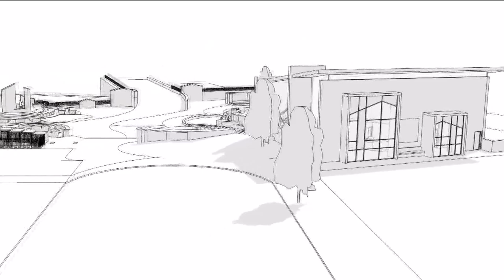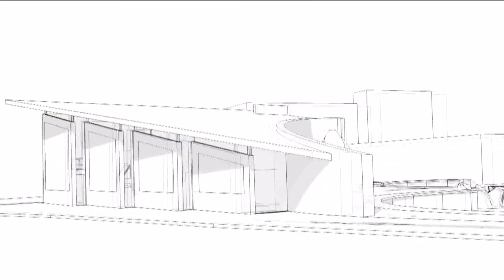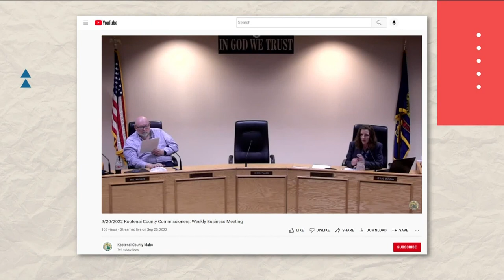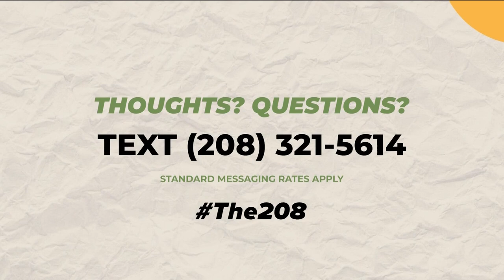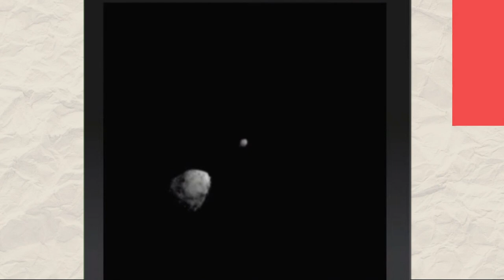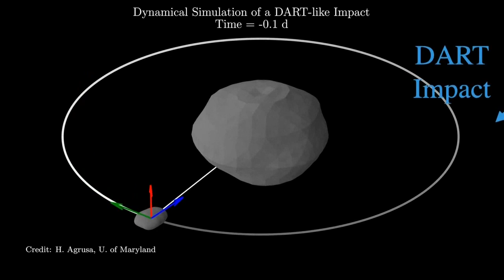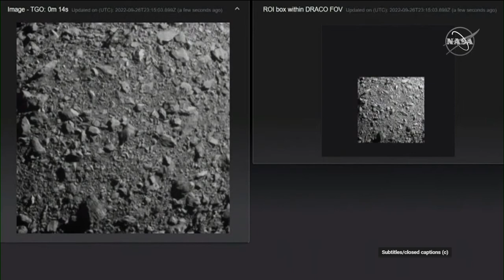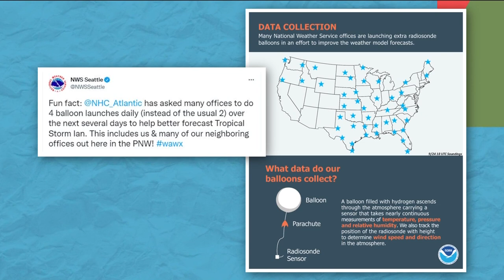The 208 for Sept. 26: Wassmuth Center honors Phil Batt, City of Huetter, Eagle high alum NASA Dart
The 208 for Sept. 26: Wassmuth Center honors Phil Batt, City of Huetter, Eagle high alum helps with NASA Dart project